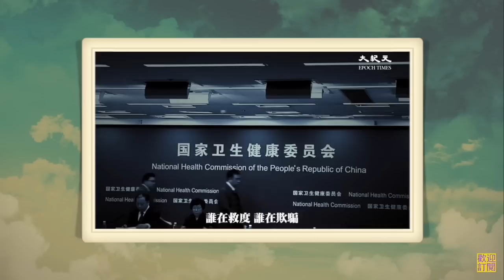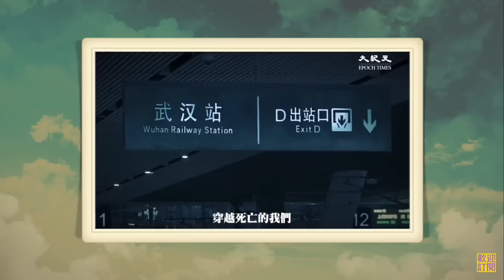”約在春天相見“ 好歌好歌！感謝歌手，感謝作者，感謝大紀元。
我也在趕練這首歌，做為音樂人，希望跟大家分享，分析，比較，有一天唱給親愛的您，敬請期待！YinYeung